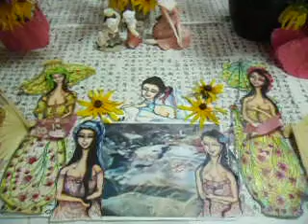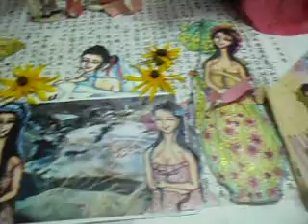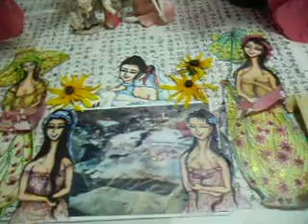돼지와 여인들의 미소 9